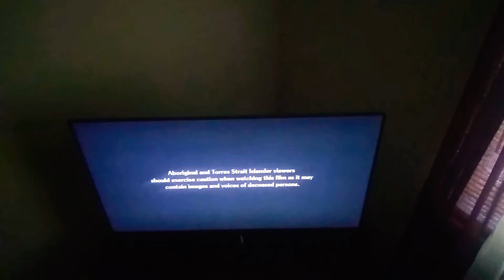20 century fox 2008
Taken from Australia 2008 on STARZ on Demand